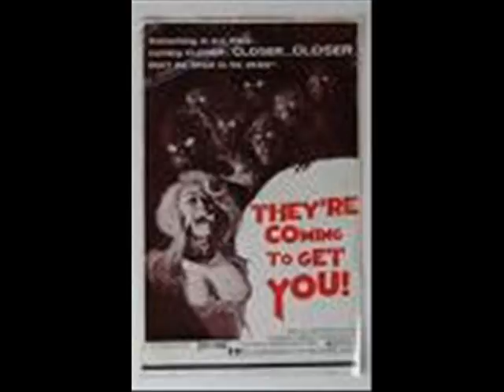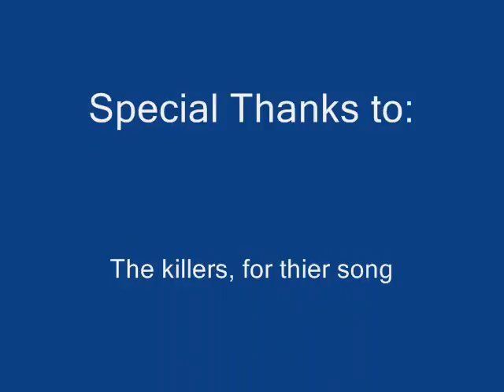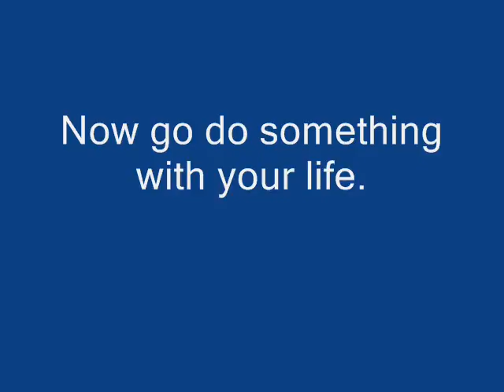The Killers pic song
When you were Young by The Killers, played with pictures going with the lyrics. only for 3 mins of the song